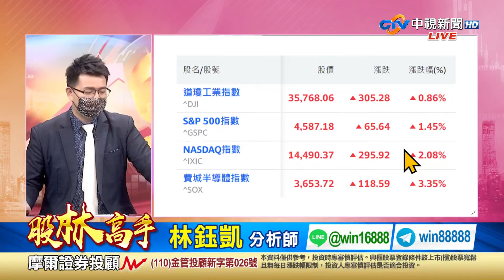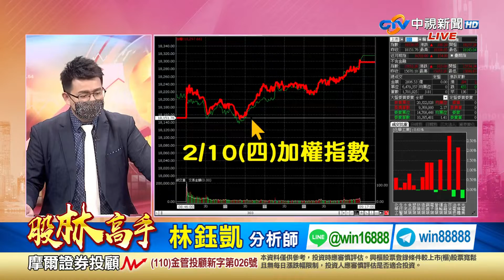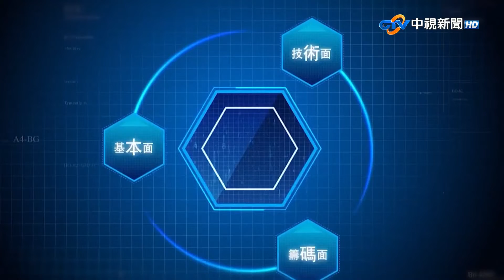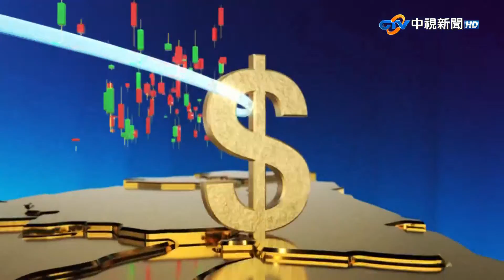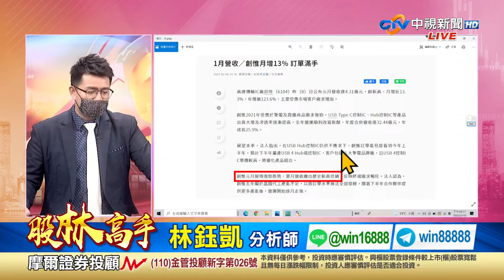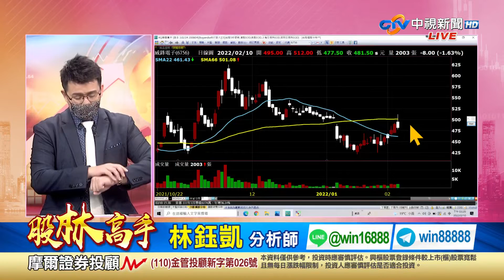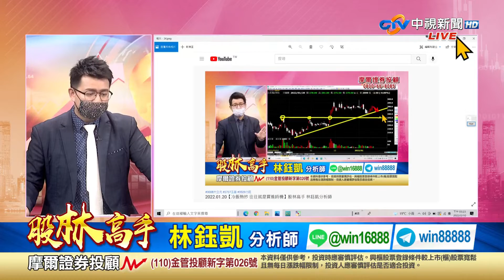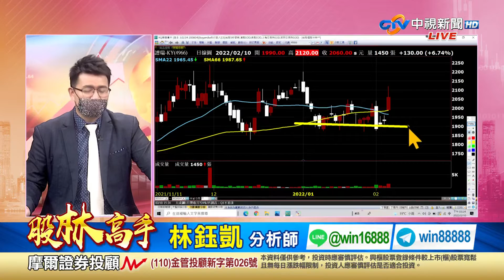中視【股林高手】20220210 林鈺凱：你知道嗎 台股遍地是黃金